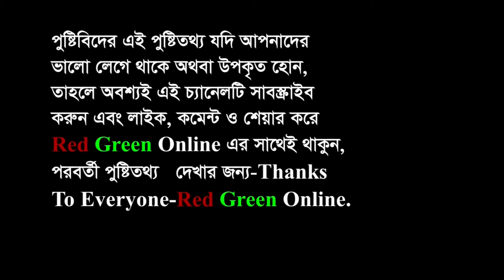বয়ঃসন্ধিকাল ছেলেমেয়েদের খাদ্যাভ্যাসে করণীয় কি ? পুষ্টিবিদ, নিশাত রুনার পরামর্শ । By Red Green Online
বয়ঃসন্ধিকাল ছেলে মেয়েদের খাদ্যাভ্যাসে করণীয় কি ?